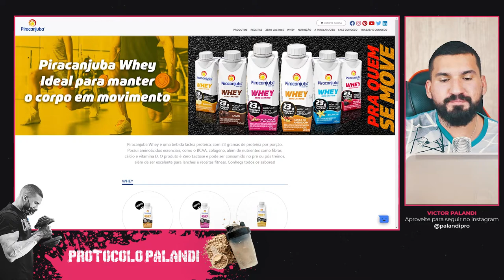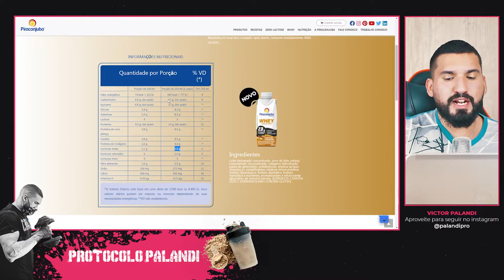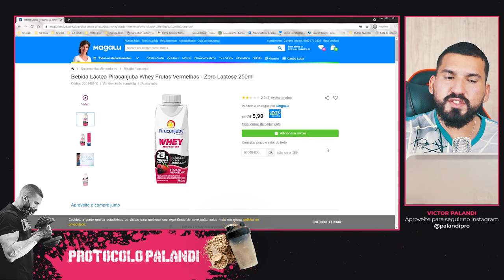Whey Protein Piracanjuba É Uma Boa Opção? O Preço Compensa? Entenda!